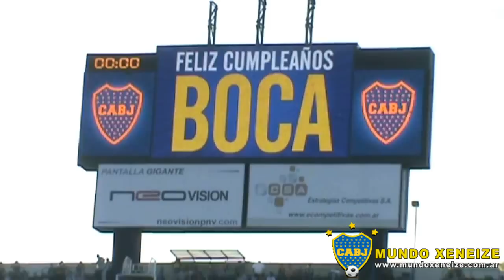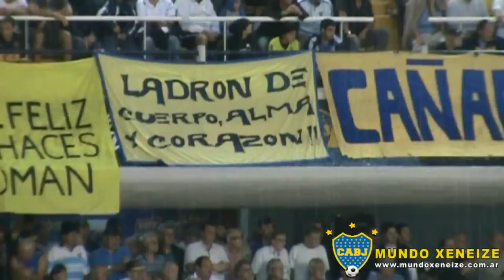Boca 2 Estudiantes 1 clausura 2011 Fecha 8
El clip de Mundo Xeneize